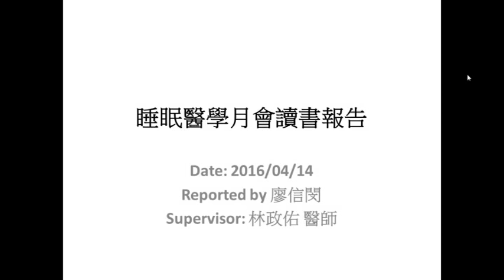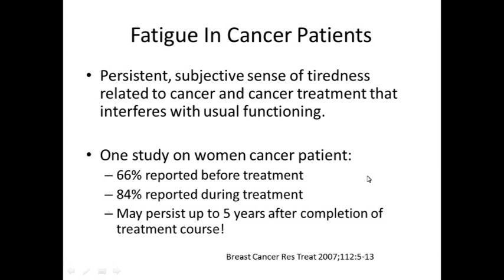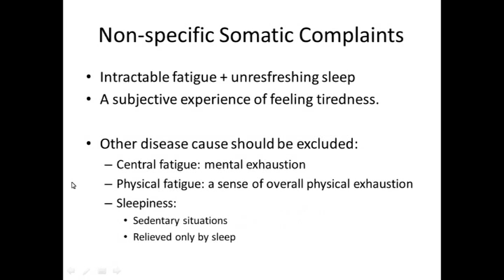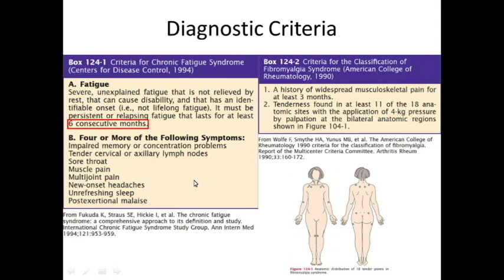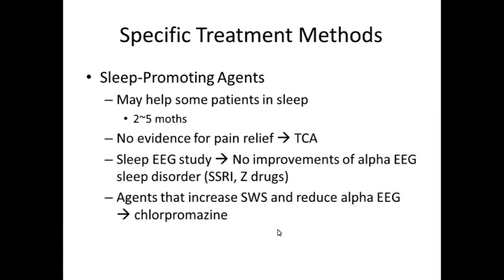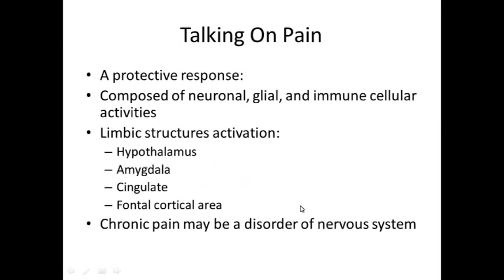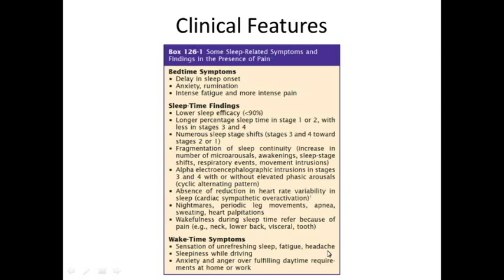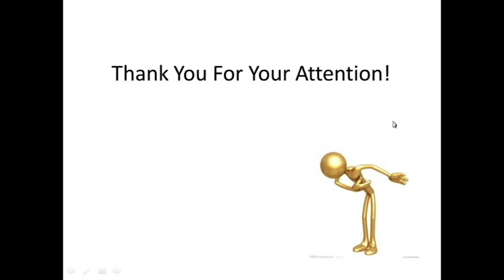Other Medical Disorders(章節123-128)廖信閔醫師